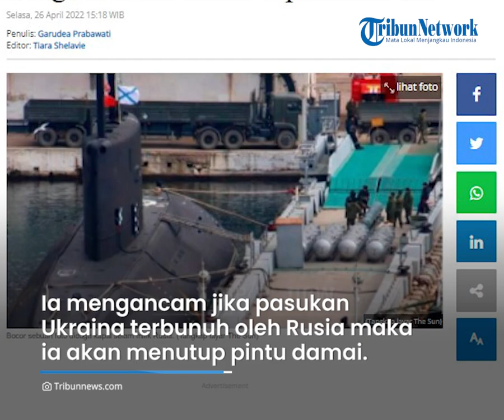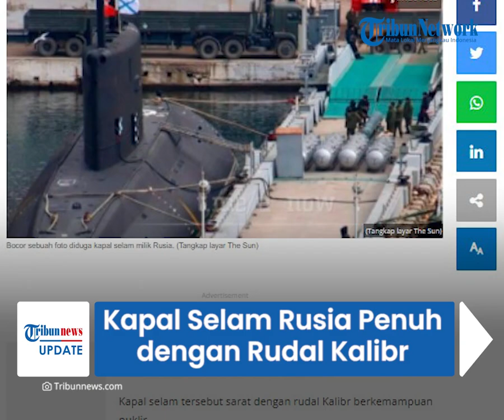Diduga Bocor, Kapal Selam Rusia Penuh Rudal Kalibr Berkemampuan Nuklir Bersiap Serang Ukraina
TRIBUN-VIDEO.COM - Beredar sebuah foto yang diduga bocor, menunjukkan kapal selam Rusia di Krimea.

Disebutkan kapal itu penuh dengan rudal Kalibr berkemampuan nuklir untuk menyerang Ukraina.

Dikutip dari Tribunnews.com, foto yang menunjukkan kapal selam diesel-listrik Veliky Novgorod berwarna gelap itu berada di dermaga Sevastopol.

Kapal selam tersebut dilengkapi dengan rudal Kalibr berkemampuan nuklir yang bersiap akan menyerang Ukraina.

The Sun menurut saluran Ukraina Now Telegram yang mengutip  The Sun.

“Rudal jelajah tipe Kalibr Rusia dimuat ke kapal selam diesel listrik Veliky Novgorod, yang mengebom kota-kota damai di Ukraina,” kata laporan tersebut.

Komando operasi Yug Ukraina mengatakan bahwa hampir di seluruh wilayah Ukraina, militer Rusia terus membawa ancaman serangan rudal saat memblokir pengiriman, melakukan deteksi situasi permukaan dan pengintaian udara.

Diberitakan sebelumnya, Presiden Ukraina Volodymyr Zelensky memberikan peringatan keras kepada Vladimir Putin, terkait keselamatan pasukannya yang bertahan di Avoztal, Mariupol.

Zelensky pun mengancam jika pasukan Ukraina terbunuh oleh Rusia maka ia akan menutup pintu damai dengan Rusia.

(Tribun-Video.com/Tribunnews.com)